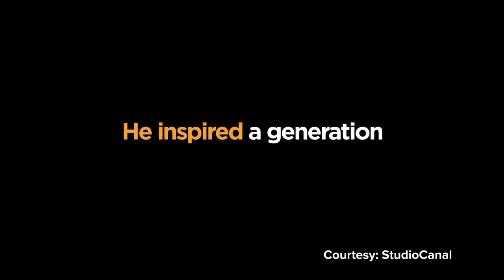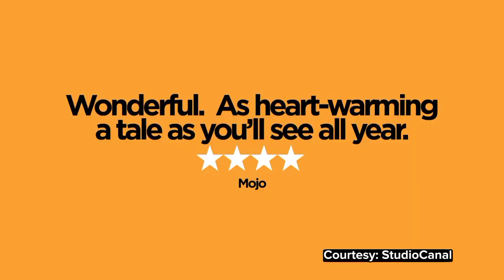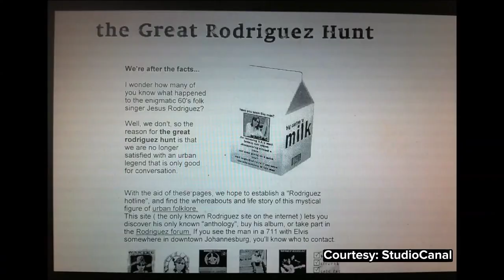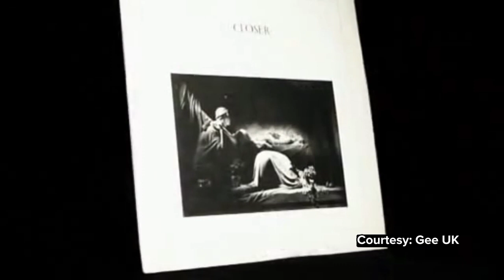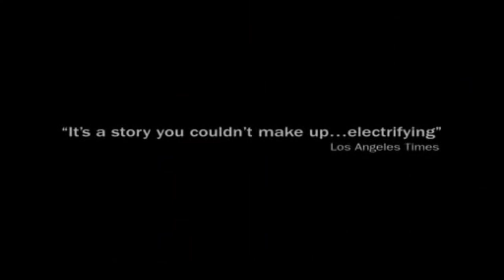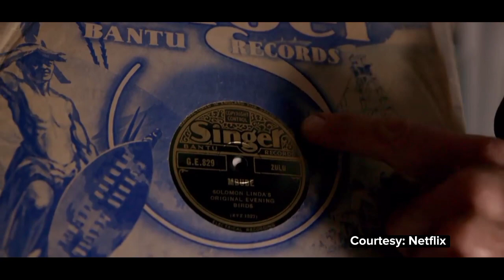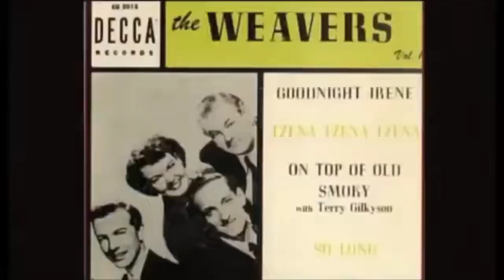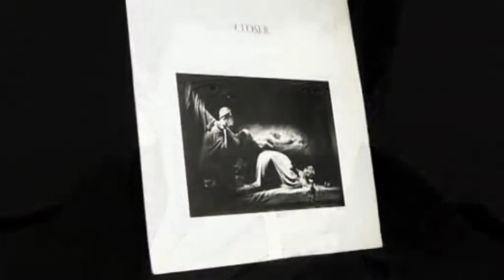Top 5 Must-Watch Music Documentary Films Before You Die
Are you a music lover looking for some inspiration and insight into the lives of your favorite musicians? Look no further than these 5 must-watch music documentary films that you simply can't miss before you die! From the gritty rise to fame of legendary rock bands to intimate glimpses into the personal struggles of beloved artists, these films offer a window into the heart and soul of the music that has shaped our world. Whether you're a die-hard fan or simply curious about the stories behind the songs, join us as we explore the most iconic and unforgettable music documentaries ever made. From Woodstock to The Last Waltz, from Amy to Searching for Sugar Man, these film will leave you humming, tapping your feet, and wanting more. Don't miss out on this ultimate list of must-watch music documentary films that will enrich your love for music and take you on a journey you'll never forget!